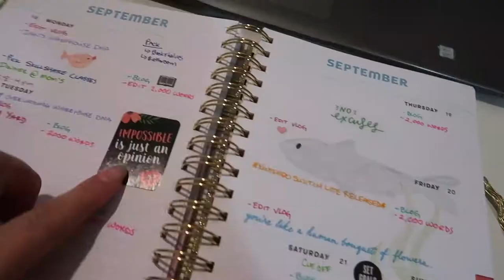Working On The Little Things | September 26, 2020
If there's a mess, it must mean I'm being productive?

Equipment:
Camera: Canon EOS M50
Mic: Rode Wireless Go
Tripod: Manfrotto MTPIXI-B PIXI Mini Tripod
Editing Software: Filmora